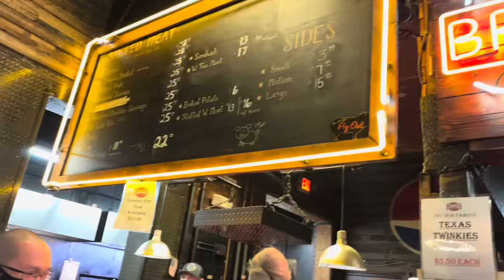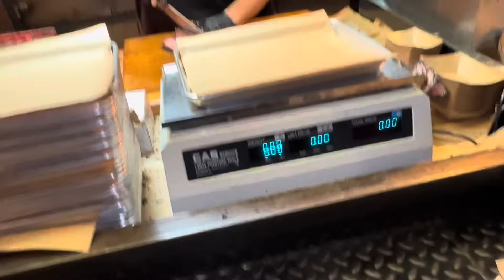Hutchins BBQ in Texas